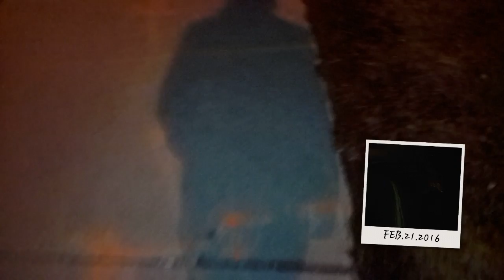Chapter 2: The Prologue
Early childhood, birth to 3 years of age.